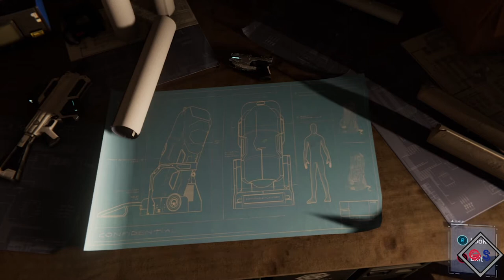Marvel's Spider Man Walkthrough Gameplay Hammer Head Dlc Part 1